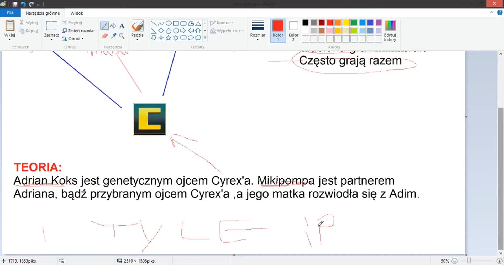ADRIAN KOKS JEST OJCEM CYREX'A ? [TEORIE SPISKOWE]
Po spotkaniu z Cyrex'em postanawiam zaprzestać interesować się nim, bądż jego rodziną.

Intro: Adrian Koks